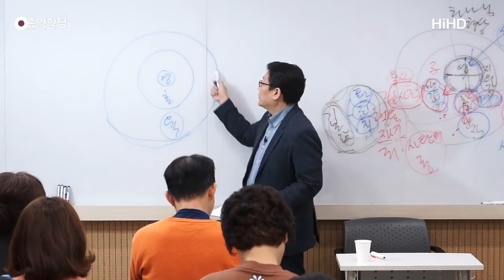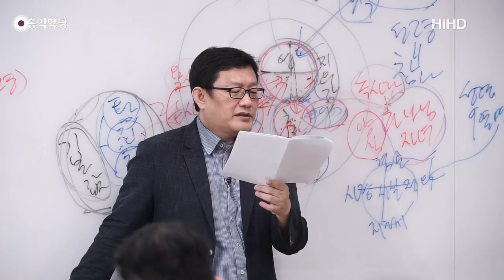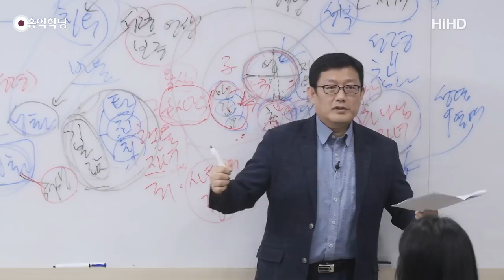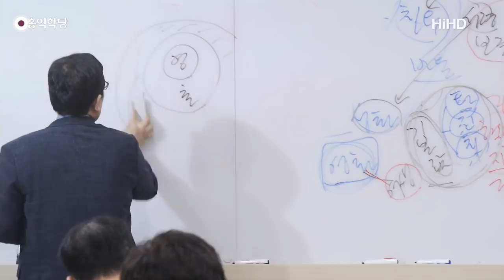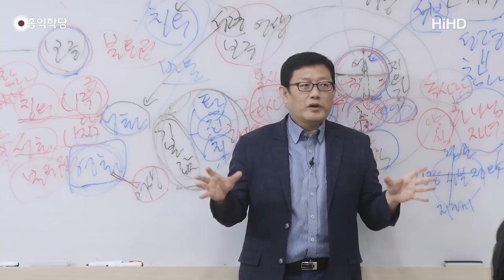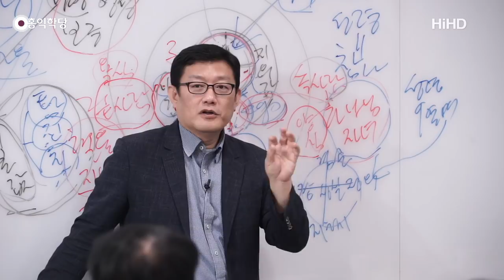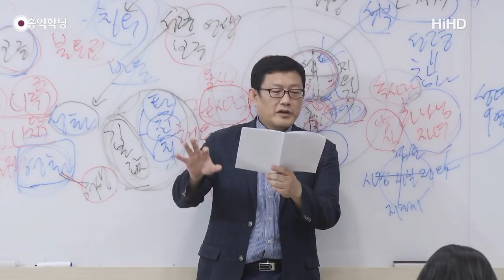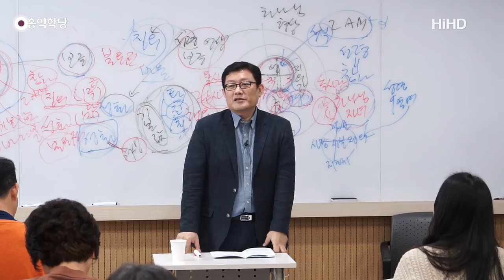[홍익학당] 윤홍식의 "도마복음" 강의 3강 - 죽음을 맛보지 않는 비결